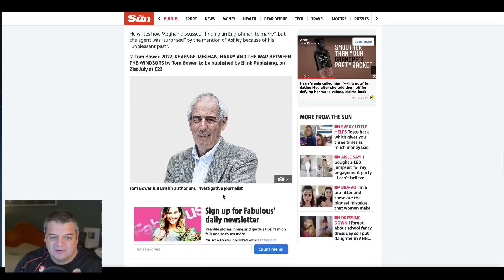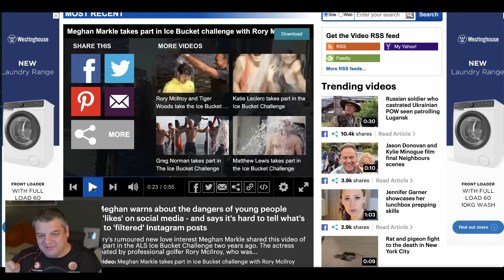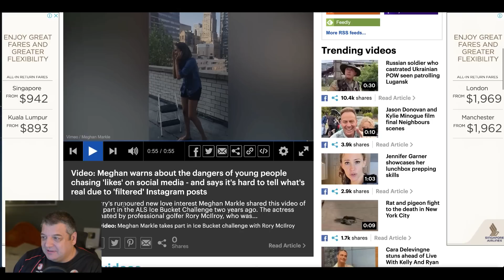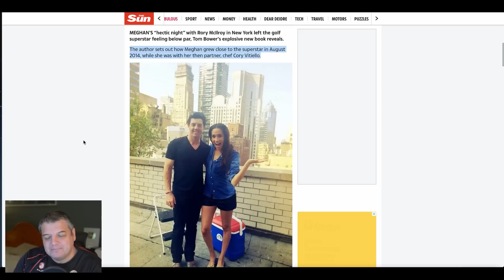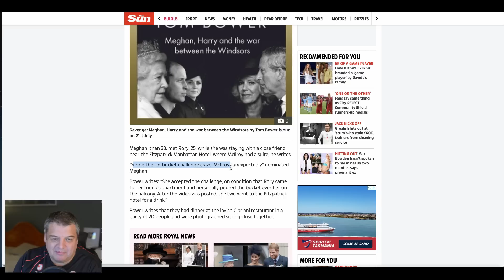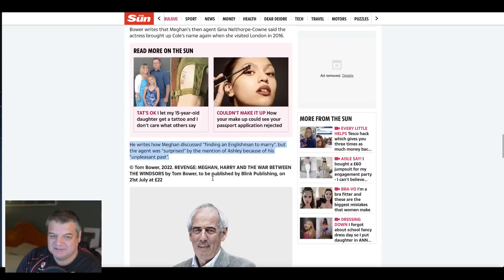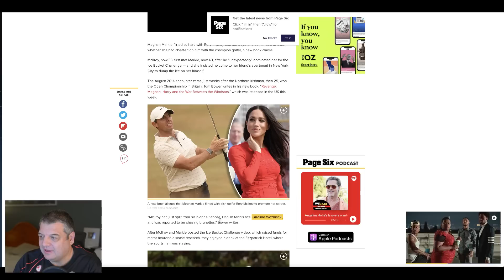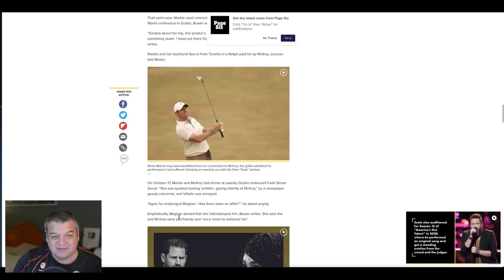Did Meghan Markle Cheat With Rory McIlroy Whilst Dating Cory Vitiello?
Meghan Markle met Rory on at least two separate occasions whilst she was in a relationship with chef Cory Vitiello. Was she cheating or just friends with him? I investigate